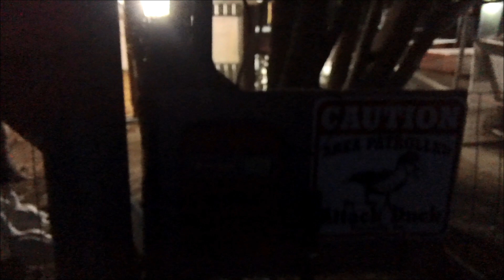Hospital Duck At The Lake Part 2 #98 Raising Ducks For Charity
The ducks took their absolute sweet time coming home and they were much later than normal coming home also.

It was a seriously laid back rush home, one of the slowest yet coming through the swamp.

I’ve made the big decision I’m going to hold off doing my cull of the ducks for the freezer until the lake freezes or it gets ridiculously cold here which means the lake won’t take long to freeze.

I knew I was going to have to go a search and rescue to get that little duck back from the hospital at the end of the day, so we’re going to do a Duck Search & Rescue tonight.

Got some pretty serious duck renegades here on the lake at night, the Muscovy really like the lake at night, I guess it peaceful for them.

Help Save The Duck Adventure

Help Save The Farm

Help Feed The Ducks & Geese On The Duck Adventure on YouTube

Get a limited edition official “50 Ducks In A Hot Tub” T-shirt today or Donate / Monthly Subscribe via PayPal to help feed the Ducks & Geese on the Duck Adventure on YouTube.

Or

1,100m/h battery packs X 2
64 gig SD Memory Card

Kodak 10 Megapixels 720p Easy Share Camera M1033HD with a cheap plastic Sony tripod

Pivothead Durango1080p HD video glasses for true Point of View recording

You can also help feed the Ducks feed the homeless on this YouTube Adventure by purchasing your own pair of PivotHead HD Video Glasses using this

Help me clean out my garage check out my remaining inventory from my old business on eBay

If you don’t like the prices “Make Me An Offer” I want my garage back.

“Hospital Duck At The Lake Part 2”

10:26